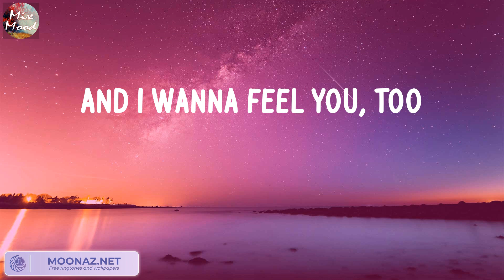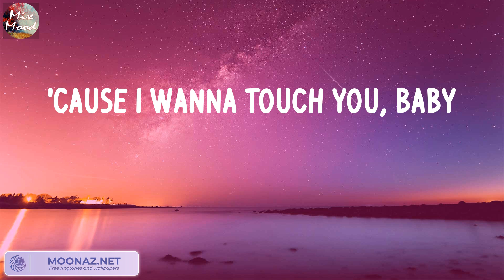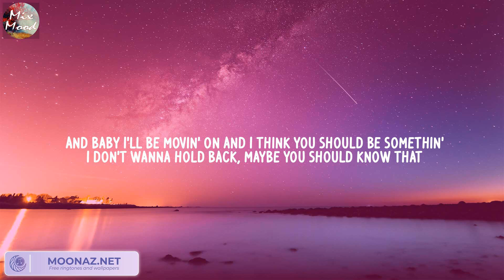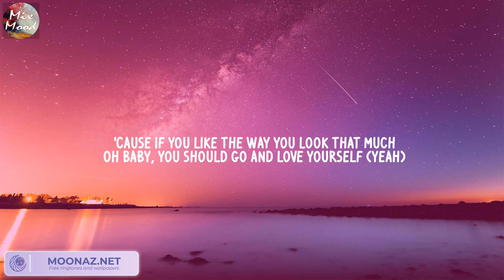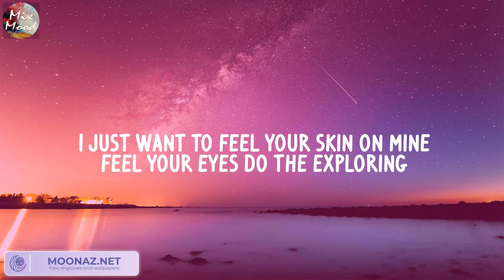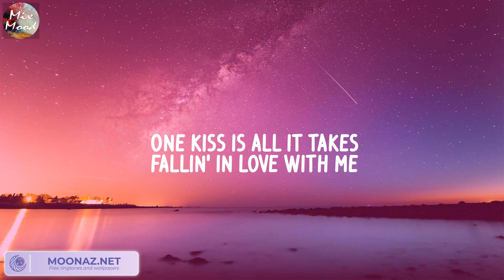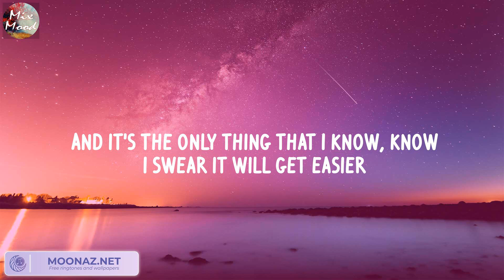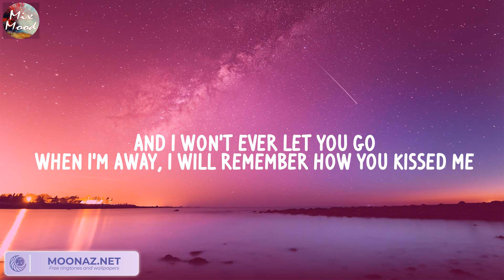Dusk Till Dawn - ZAYN (Lyric) / Justin Bieber, Calvin Harris, Dua Lipa